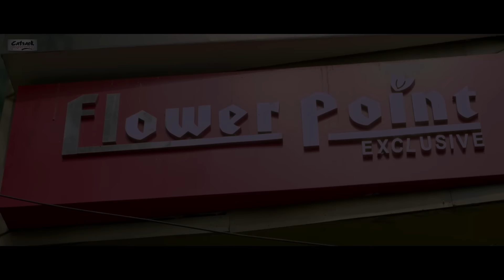Best Comedy Of BN Sharma | Top Punjabi Comedy Scenes | Funny Humor Clips | Try Not To Laugh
Watch Top Punjabi Comedy Scenes Compilation of famous Actor & Comedian of Punjabi Films, BN Sharma.

These Comedy Scenes are full of humour and will make you laugh a lot. Try Not To Laugh!